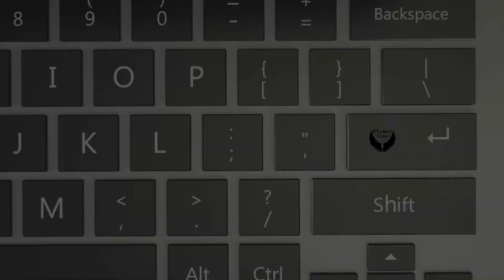Higgor Tor in the Peak District by DJI Air 2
Hi guy's today I went for a quick flight to Higgor Tor in the Peak District with my DJI Air 2 this was the first time I have been out in over a week and boy did I enjoy myself.